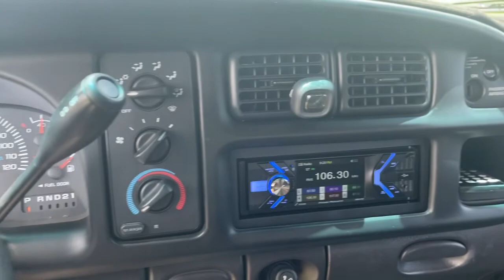2002 Dodge Ram 2500 Warner Robins, Macon, Columbus, Perry, Dublin, GA 2M221527M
Used 2002 Dodge Ram 2500 available in Warner Robins, Georgia at Hutchinson Mitsubishi. Servicing the Macon, Columbus, Perry, Dublin, GA area.
2002 Dodge Ram 2500 SLT - Stock#: 2M221527M - VIN#: 3B7KF236X2M221527

Hutchinson Mitsubishi
123 Margie Dr

USED LIFTED 2002 DODGE RAM 2500 SLT CUMMINS 24V TURBO DIESEL.